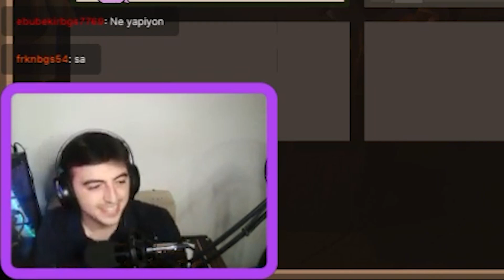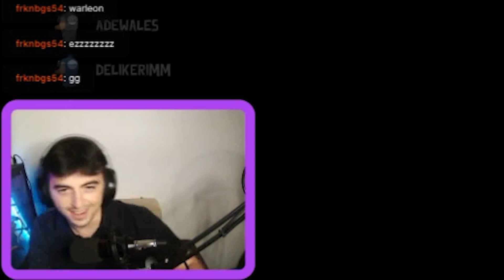Ekiple Goose Goose Duck oynuyoruz / @Busch. #1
Merhaba arkadaşlar ben Ebs0. Goose goose duck oyununu ekibim ve  discord ahalimle  beraber oynadık. Biz oynarken çok eğlendik. Sende bizimle goose goose duck veya benzeri oyunları oynamak istersen aşşağıdaki linkte  bulunan discord bağlantısından bizlere katılabilirsin.